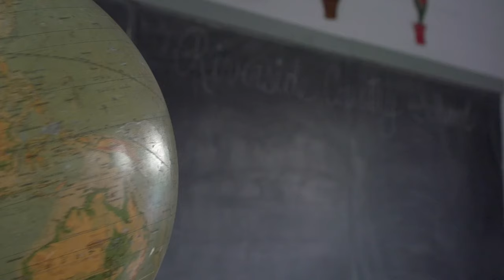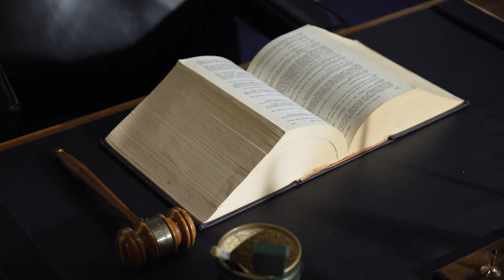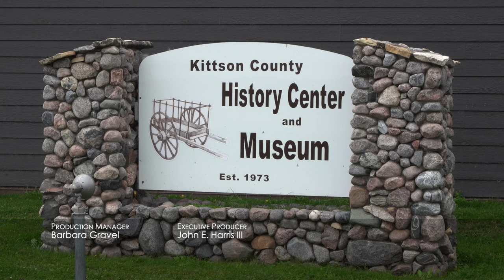Prairie Pulse: Dr. Colin Irvine and Kittson County Historical Museum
Dr. Colin Irvine is the new president of Concordia College in Moorhead, Minnesota. He is interviewed by John Harris about the challenges he faces as incoming President. Also, a tour of the Kittson County History Center/Museum in Lake Bronson, Minnesota.

About the Minnesota Arts and Cultural Heritage Fund. In 2008, Minnesota voters passed a landmark piece of legislation-the Minnesota Clean Water, Land and Legacy Amendment-which provided funding to public television stations serving audiences in Minnesota. It's mission is to help preserve and document the treasures of culture, history and heritage that make Minnesota special, and to increase access to the natural and cultural resources we all share.